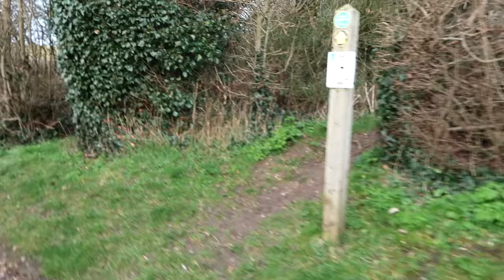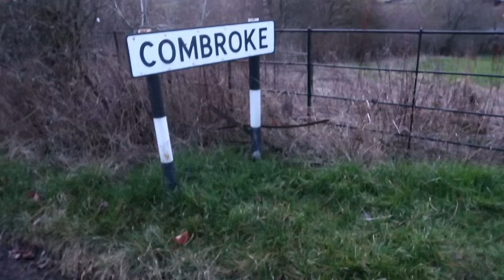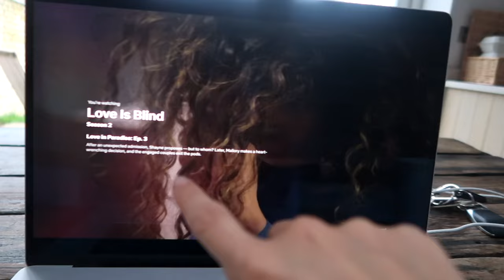A Weekend with My Valentine 🐾 | Estée Lalonde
MY LINKS »

-AD-Brand Founder: MIRROR WATER

THINGS MENTIONED

SKINCARE

*Skinceuticals H.A. Intensifier

MAKEUP

MY JEWELLERY
Gold Earrings